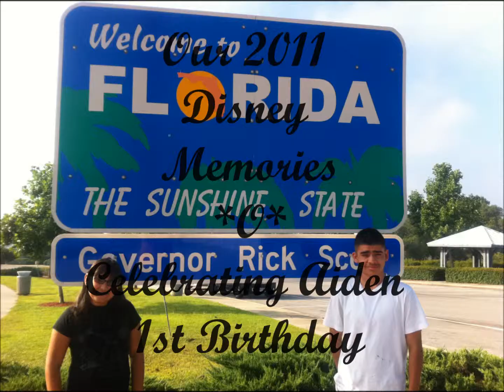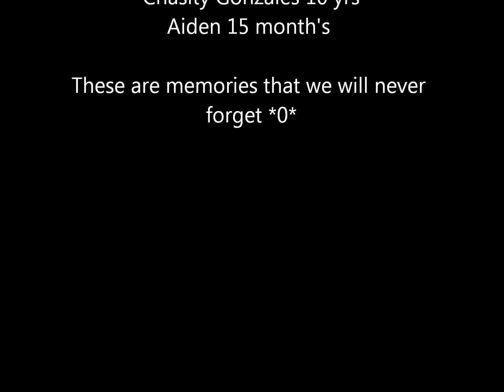2011 Disneyworld movie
2011 Disneyworld Vacation